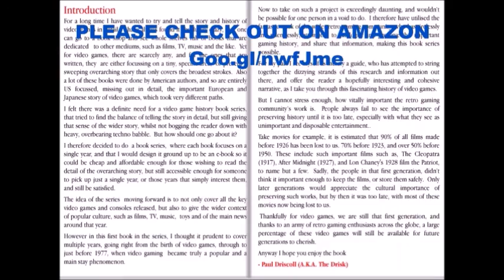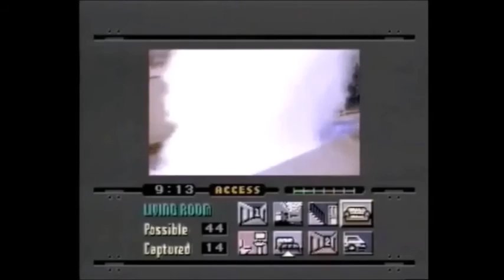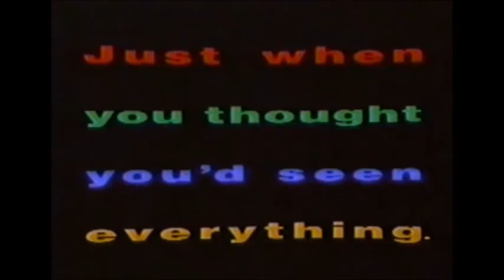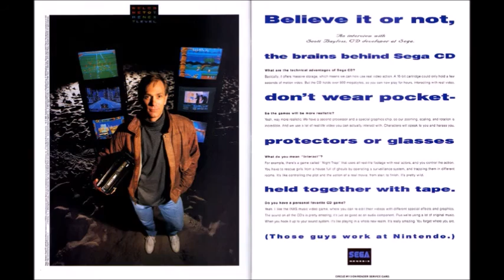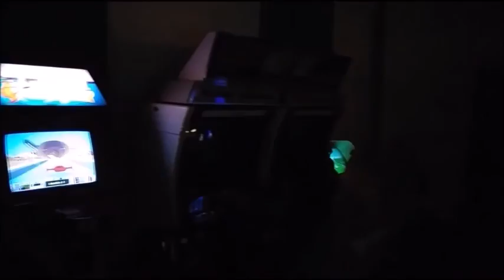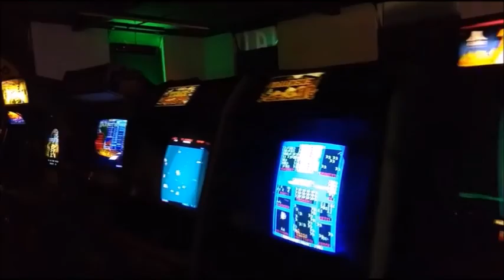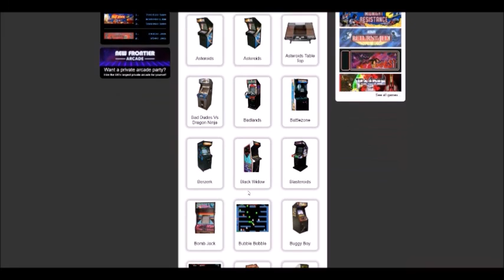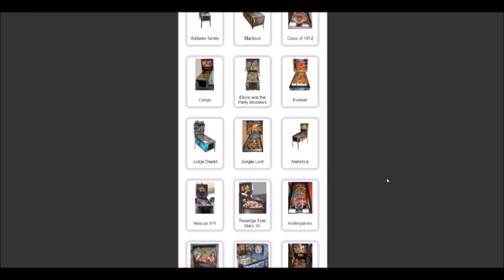RGDS - Mega CD Podcast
A fun discussion where we look at the SEGA Mega CD (or SEGA CD) and discuss 5 games that we particularly love.  Hope you enjoy.

If you enjoy then listen out to some of our other podcasts on retro game at RGDS

We are are just a great group of guys passionate about retro gaming and I hope you will all enjoy